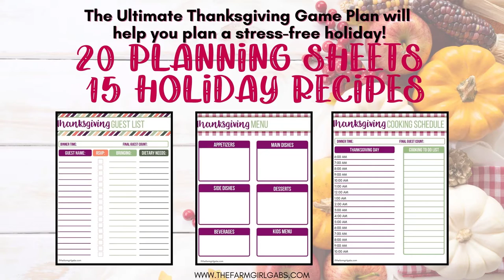Thanksgiving Game Plan Holiday Planner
The biggest foodie holiday, also known as Thanksgiving is just around the corner. Are you ready for the big feast? It’s time to get your Thanksgiving Game Plan in order. My Thanksgiving Game Plan planner is a 40-page collection of helpful printables and Thanksgiving recipes that will keep you organized and allow you to spend more time with family and guests.

The key to a successful holiday dinner feast is organization. This printable planner is everything you need to plan out your menu, grocery list, cleaning schedule, chores, recipes and even plan for Black Friday and Cyber Monday shopping!